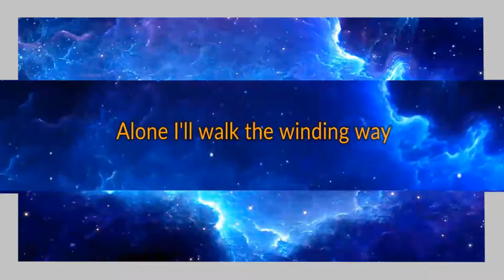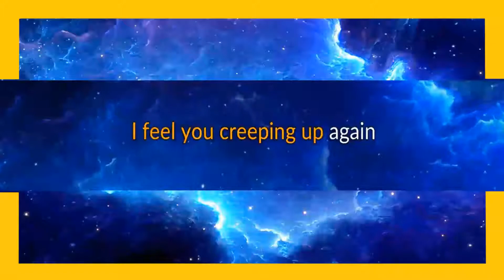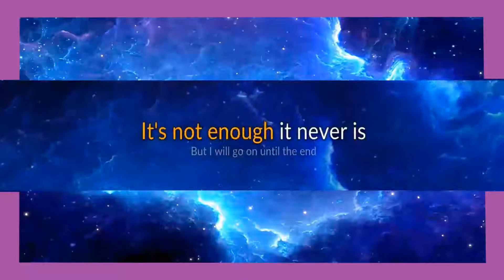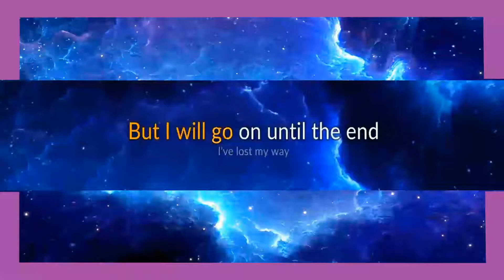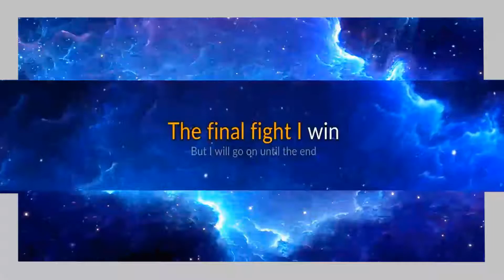Breaking Benjamin - Until The End karaoke open duet, part 1.